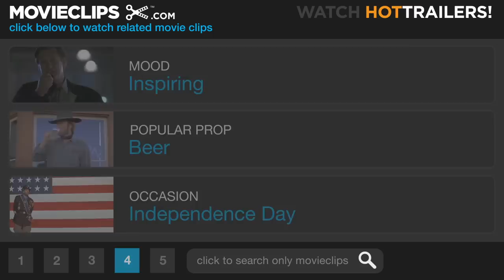Amistad (8/8) Movie CLIP - The Last Battle of the American Revolution (1997) HD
CLIP DESCRIPTION:
John Quincy Adams (Anthony Hopkins) finishes up his statement to the Supreme Court by bringing up the probability of Civil War, and to let it come, for it will be the last battle of the American Revolution.

FILM DESCRIPTION:
This Steven Spielberg-directed exploration into a long-ago episode in African-American history recounts the trial that followed the 1839 rebellion aboard the Spanish slave ship Amistad and captures the complex political maneuverings set in motion by the event. Filmed in New England and Puerto Rico, the 152-minute drama opens with a pre-credit sequence showing Cinque (Djimon Hounsou) and the other Africans in a violent takeover of the Amistad. Captured, they are imprisoned in New England where former slave Theodore Joadson (Morgan Freeman), viewing the rebels as "freedom fighters," approaches property lawyer Baldwin (Matthew McConaughey), who attempts to prove the Africans were "stolen goods" because they were kidnapped. Running for re-election, President Martin Van Buren (Nigel Hawthorne) overturns the lower court's decision in favor of the Africans. Former President John Quincy Adams (Anthony Hopkins) is reluctant to become involved, but when the case moves on to the Supreme Court, Adams stirs emotions with a powerful defense. The storyline occasionally cuts away to Spain where the young Queen Isabella (Anna Paquin) plays with dolls; she later debated the Amistad case with seven U.S. presidents. The character portrayed by Morgan Freeman is a fictional composite of several historical figures. For authentic speech, the Africans speak the Mende language, subtitled during some scenes but not others.

CREDITS:
TM & © Dreamworks (1997)
Cast: Morgan Freeman, Djimon Hounsou
Director: Steven Spielberg
Producers: Debbie Allen, Bob Cooper, Bonnie Curtis, Paul Deason, Laurie MacDonald, Walter F. Parkes, Tim Shriver, Steven Spielberg, Colin Wilson
Screenwriter: David Franzoni